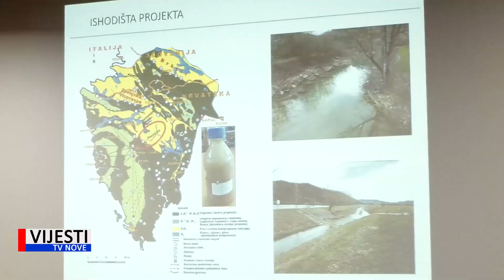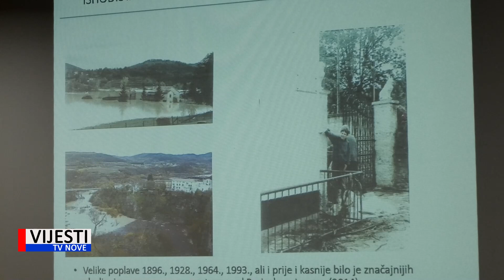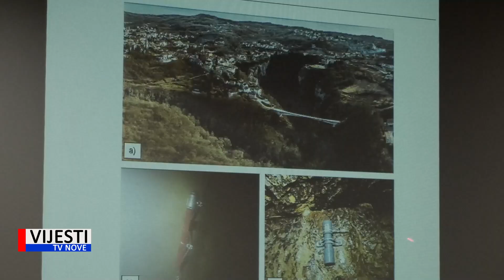Vijesti TVN - U Pazinu obilježen Svjetski dan voda 28.03.2022.